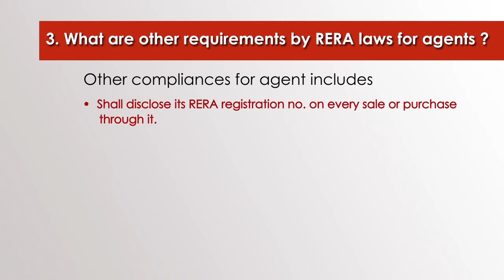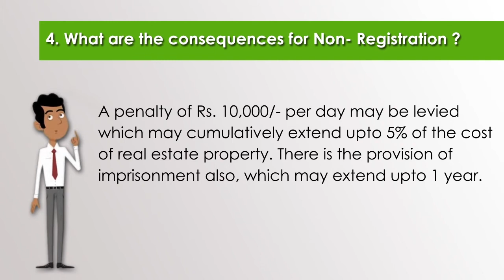FAQ's for Real Estate Agents in RERA